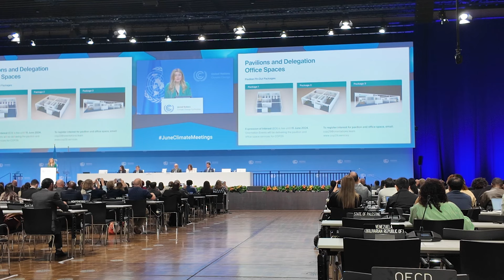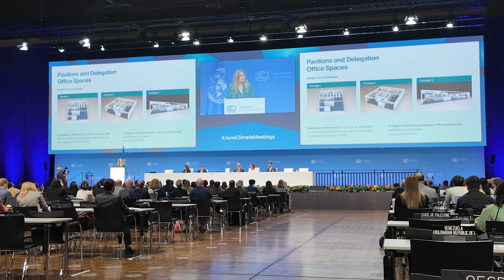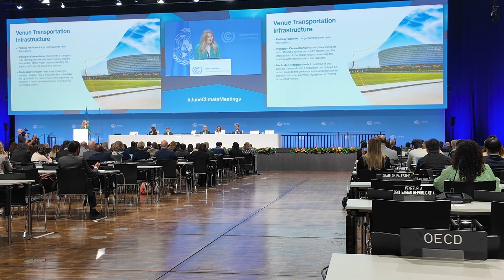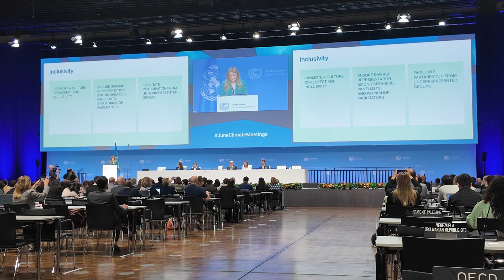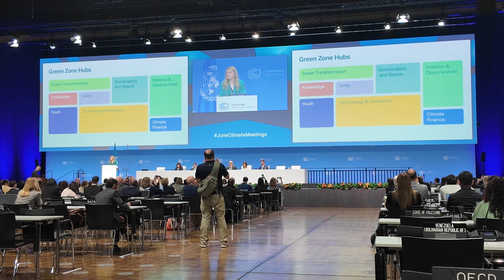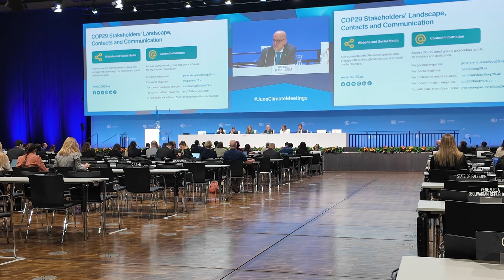Nazir Muxtar Babayev Emin Huseynovla bir arada Bonda İqlim dəyişikliyi konfransında